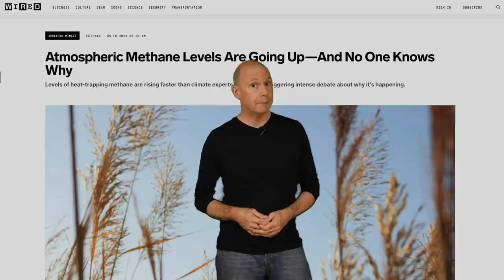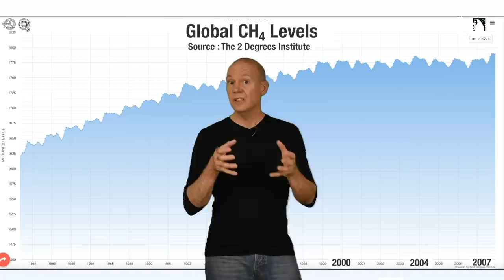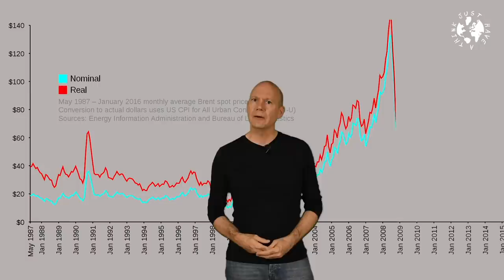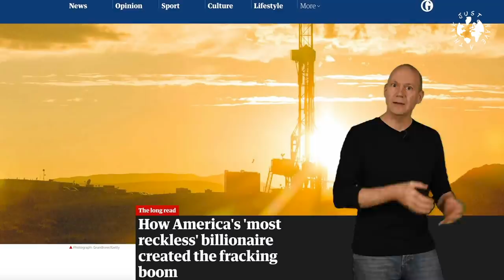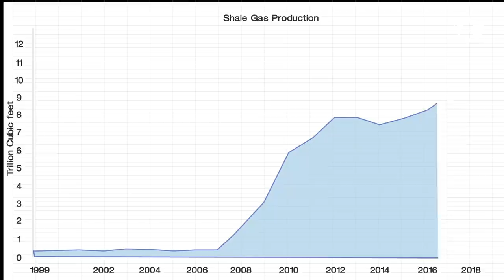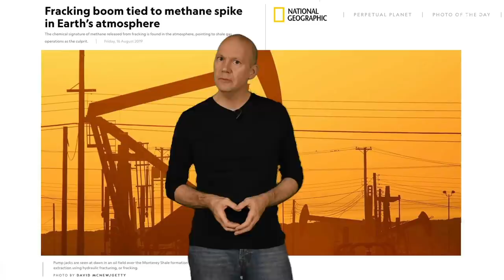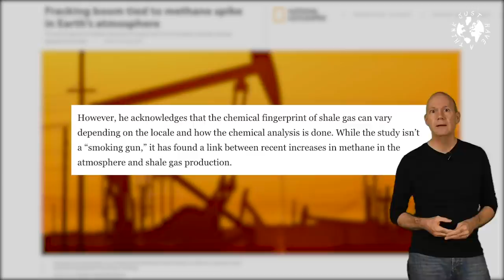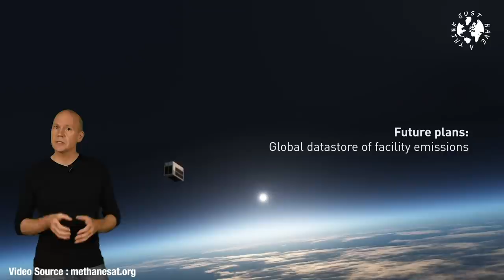Chasing Methane : Big Brother is watching!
Methane bubbling out of the arctic, accelerating the amplification of temperature rises in that region, plus a billion or so belching cows around the world spewing out millions of tons of CH4 every year. Are these the only culprits for increased methane in our atmosphere? Two companies have recently launched satellites specifically designed to establish exactly that.

Research links